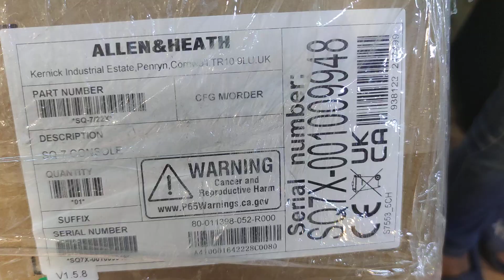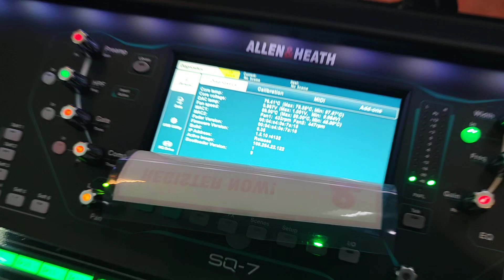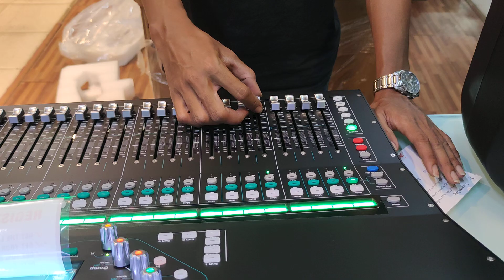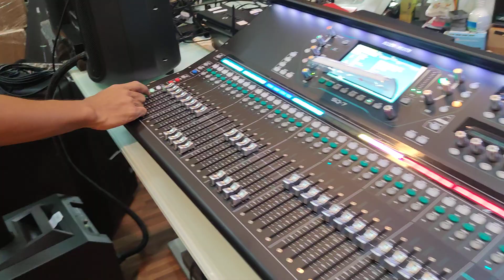ALLEN&HEATH SQ7 + SONNECT SOUND BULLET สาธิตวิทยุสุราษฎร์ธานี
สินค้าดีบริการยอดเยี่ยม ผ่านการการันตีจากลูกค้า อย่างยาวนานไม่น้อไยกว่า50ปี
ขอบคุณลูกค้าทุกท่านที่ไว้วางใจทางร้านของไหหๆหห/ฟดา
เบอ/ร์โทรติดต่อ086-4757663
ID line   : Jub1833